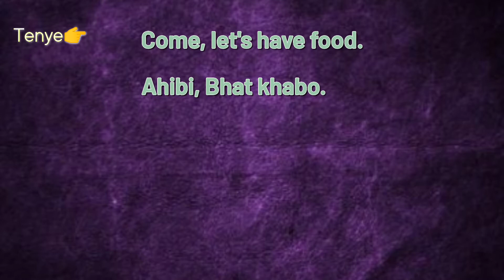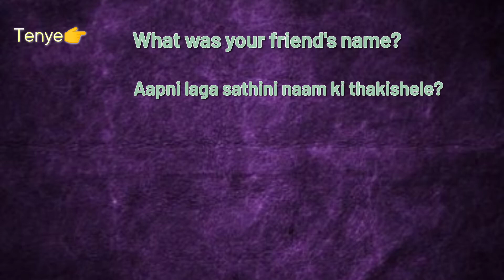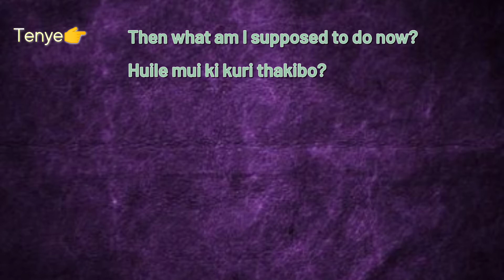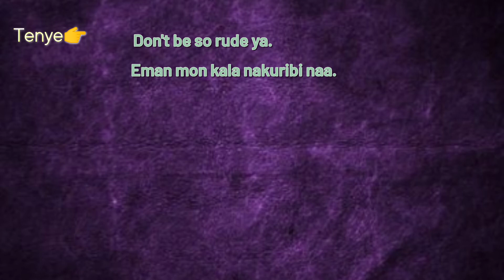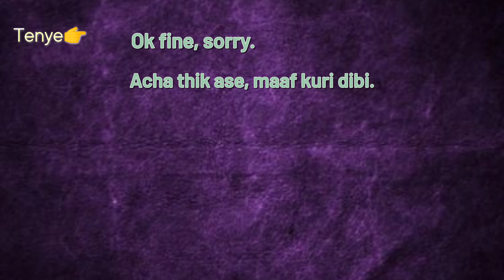Annoying your sibling || L-8 || Learn Nagamese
"Mon kala" means "black heart" (evil) but since Nagamese has very limited word, we refer to rudeness also as "mon kala."

Some of the conversation used in the videos are based on Naga context and the others are for you to use your own simple creativity to form your own words and sentences. Every sentences formed are to help you learn and speak your Nagamese better.
👉 Want to learn Nagamese? This is the right channel for you!
👉 Nagamese is quite an easy language. I will teach you step by step to make it even easier!
👉You may get to hear Nagas using English words in their Nagamese language while having conversation so don't be surprised! 😁
If what you are speaking is understood by the other person then that's all that matters because the big communication gap between two people is solved!
So chill and impress your Naga friends with your Nagamese skills.
Are you also planning to visit hornbill festival in the near future? Learn your Nagamese to communicate easily.

👉Only positive vibes here.
👉Speak love, not hatred.
👉 Let's love and care about one another.
👉Stay safe. I love you all.